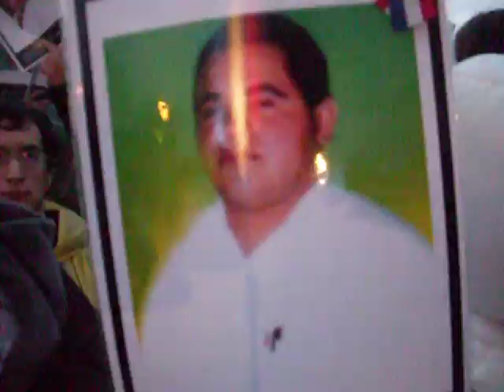Ricardo Flecha en recital de Silvio Rodríguez 2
Segundo fragmento de la actuación del intérprete paraguayo. Dedicó el tema "Coraje" a los familiares de las 364 víctimas del incendio del supermercado Ycuá Bolaños, quienes recordaron a sus seres queridos con fotos.